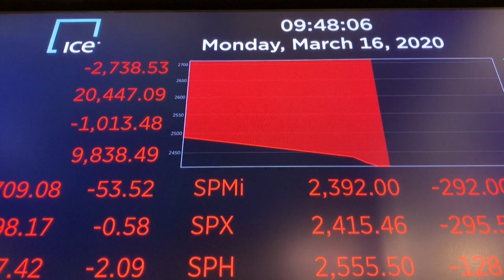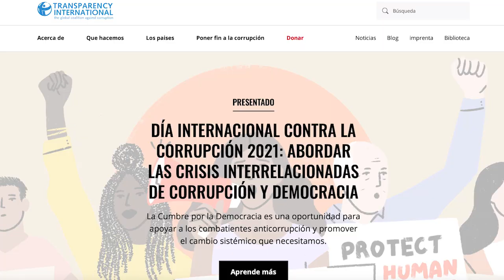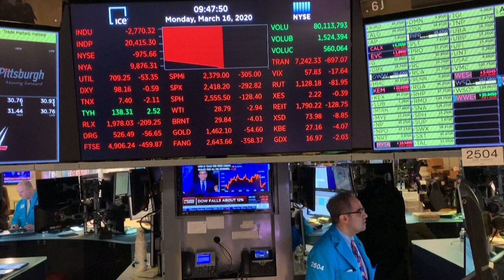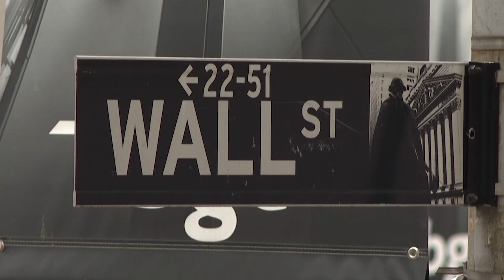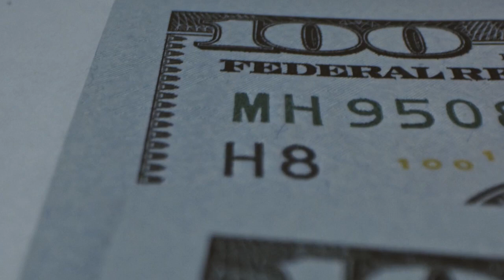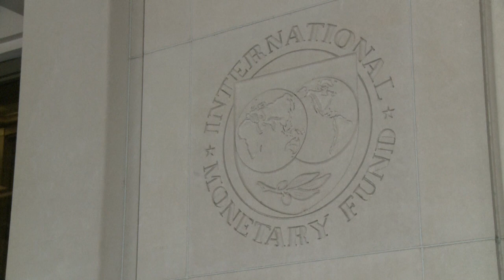Frank Vogl explica cómo las democracias occidentales facilitan la cleptocracia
Los bancos e instituciones de las principales democracias del mundo están facilitando una enorme red de corrupción para gobiernos cleptócratas. Este es el preocupante fenómeno que explora Frank Vogl en su más reciente libro Facilitadores: Cómo occidente apoya a los cleptócratas y a la corrupción - poniendo en peligro nuestra democracia. Conozca los sorprendentes detalles.